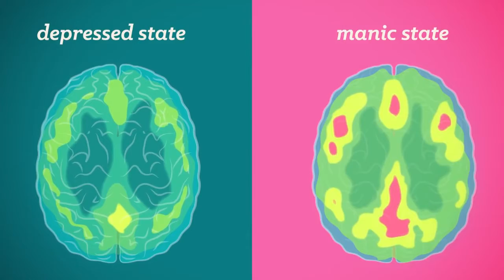The modeled behavior in front of you early in life may be affecting you today - Memory Re-Framing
- Jon's story demonstrates that the "modeled behavior" in front of you early in life may be affecting you today.

Jon had been diagnosed with bipolar disorder and was facing the prospect of taking medication for the rest of his life. Neither Jon nor his wife was excited about the potential side effects, which could have made him emotionally flat, so instead of vacillating from the extremes of manic-depression, he might show little emotion at all.

The key to Jon’s condition was his bipolar mother’s behavior that she modeled in front of him throughout his childhood. She had to be forcibly taken from home to a mental hospital several times during his youth. Now Jon was demonstrating the same wild extremes of emotion and behavior in his own family.

While Jon’s doctors focused on a chemical imbalance in his brain as the cause of his condition, a critical question was never asked: What caused the chemical imbalance in the first place? Family history or genetics became convenient excuses, but Jon was simply repeating what he had observed throughout his childhood. That was his normal, and it was all he knew how to do.

Memory Re-Framing enabled Jon to restore a resonable temperament and save his marriage, not by strength of will, but by re-framing the memory of his mother’s behavior, realizing that her issues belonged to her alone; not to him.

Jon could not have arrived at this profoundly freeing realization as a child, but Jon succeeded in re-framing his memory and writing over the engrams of his childhood. Jon also came to the stunning realization that his upbringing had been entirely worth the anxiety he experienced as a child. In fact, Jon actually became thankful for the pain of his upbringing, because it brought him ultimately to the relationships that he treasured the most: daughters who worshipped him and a wife who loved him completely. Jon’s gratitude for the precious jewels in his life literally overwhelmed his former anxiety.

Jon’s first Memory Re-Framing process took less than 30 minutes. We worked together a few times over the next month or so and he continued re-framing memories on his own that inevitably surfaced as he lived his life.

Jon avoided taking medication and lives happily today with his wife and children.

Jon’ experience contains a massive key to your own healing: When you are more thankful – truly grateful – for situations or relationships that you wish hadn’t happened than you were ever hurt by them, you’re free.

Instead of sadness and regret, your memories will produce more gratitude – because who you are and where you are today was only made possible by every step you took throughout your life, and every step was worth whatever it cost.

Of course, you never have to repeat your past, but feeling more thankful for the steps that made your life today possible, transforms pain into joy and regret into triumph.

Learn more about modeled behavior in front of you early in life:

Role Model the Behavior You Want to See From Your Kids › Parenting › Discipline
Mar 19, 2020 - Kids copy their parents' behaviors, so it's important to model the ... Think about what you want your kids to learn from you and try to model that in your life. ... a good work ethic.5? The best way to instill this skill is to first model it ...

Modeling Behavior for Children Has Long-Lasting Effectspsychcentral.com › news › 2018/05/27 › modeling-beh...
Jun 15, 2019 - Most of the children copied what the adults did, even if they'd been given the opportunity to play with the box first and figure out how it worked.

Modeling Positive Behaviors for Young Children through ... › uploads › isilstuartmurphy_final_1
PDF
critical life skills in early childhood classrooms. By Stuart J. ... learning strategies and stories to model behaviors for children, we can get this done. Developing ...
by SJ Murphy - ?Related articles

Modeling Appropriate Behaviors | Scholastic › articles › teaching-content › poli...
Greeting children (and their parents!) warmly as they arrive is the first step. ... the teacher as a person, a social being in the life of the classroom community.

How to Shape & Manage Your Young Child's Behavior ... › family-dynamics › Pages
Oct 15, 2018 - Modeling Behavior. Children learn by watching everyone around them, especially their parents. When you use manners and good coping ...